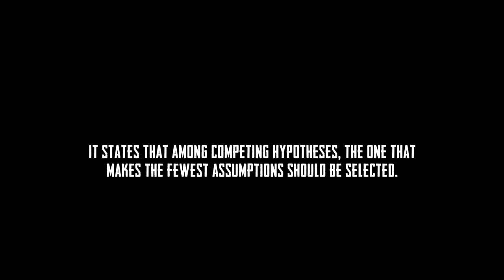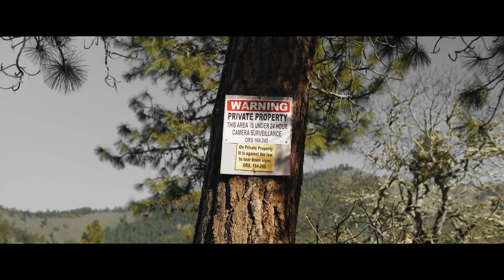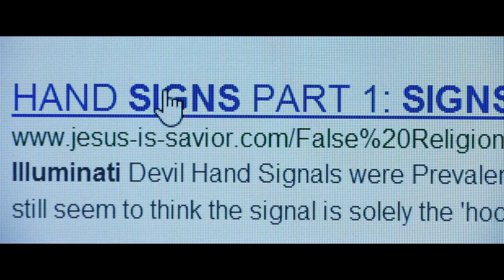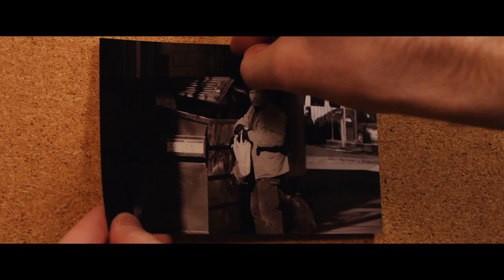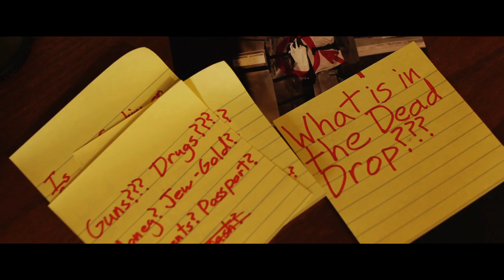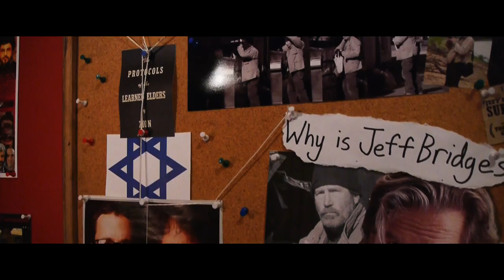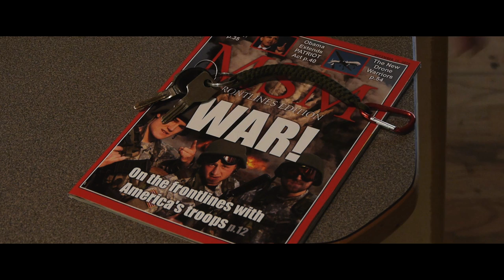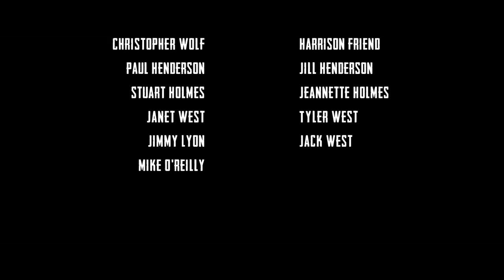"Occam's Razor" - Short Film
"Occam's Razor" is a darkly comedic paranoid thriller that takes you deep inside the mind of a hardcore conspiracy theorist.

Written & Directed by David Kirk West
Starring Morgan Bader and Christopher Wolf
Original Score by Bryce Miller